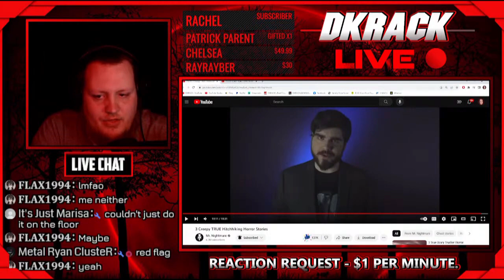3 Creepy TRUE Hitchhiking Horror Stories (Mr Nightmare) REACTION!!!